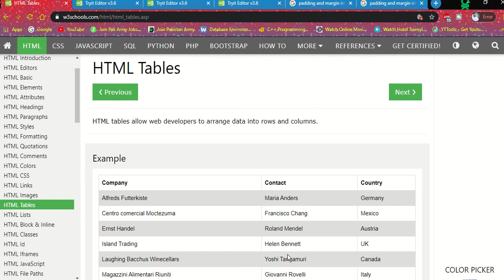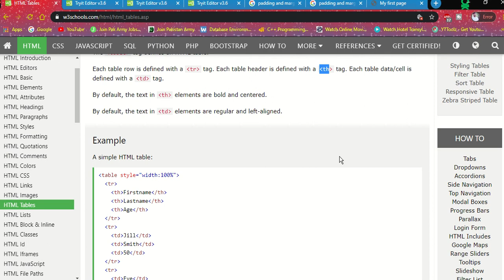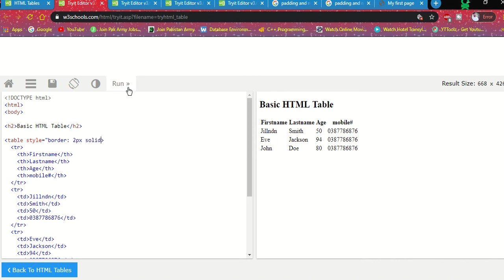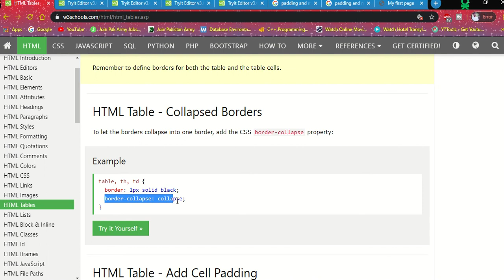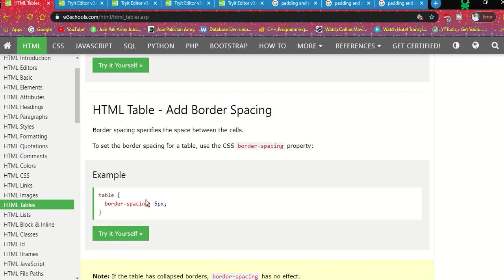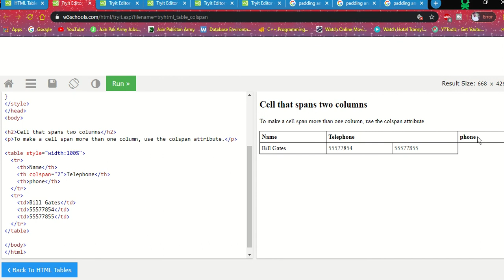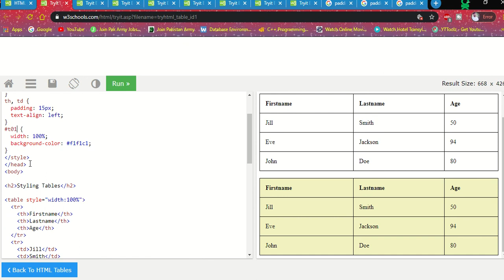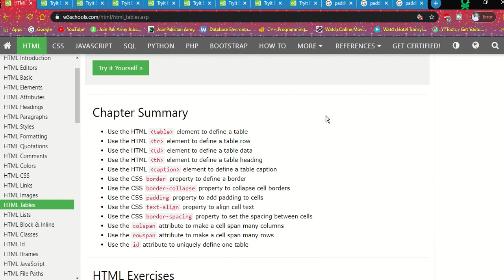Tables in HTML | web development | P#8 | M.Zeeshan Khalid | In Urdu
hey
i made this video to make everyone easily understand the things realted to this topic. Easy wording and easy techniques and used for understanding the topics.